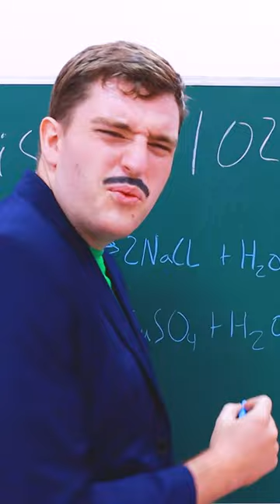SNACKS GLASSES CASE